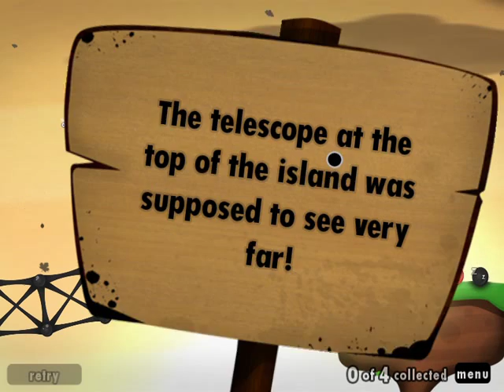World of Goo - Epilogue: End of the World - Part 1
World of Goo - Epilogue: The end of the World - Part 1